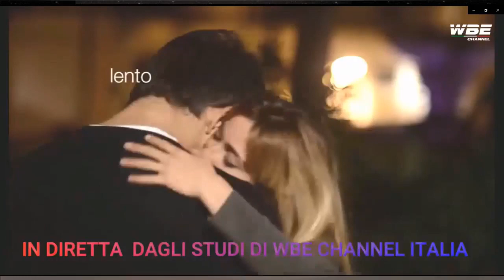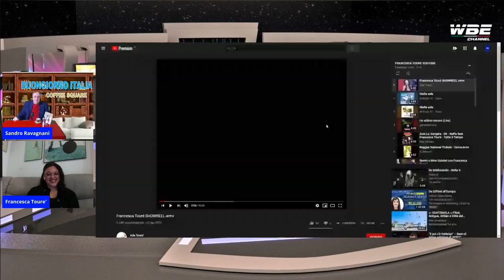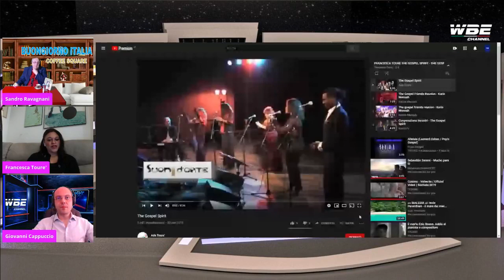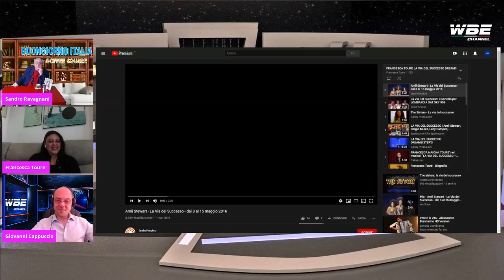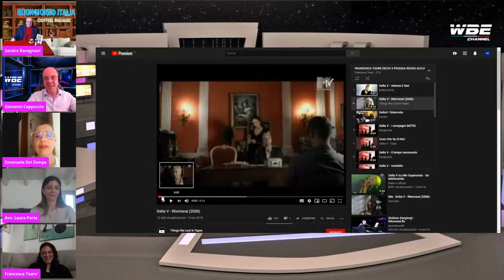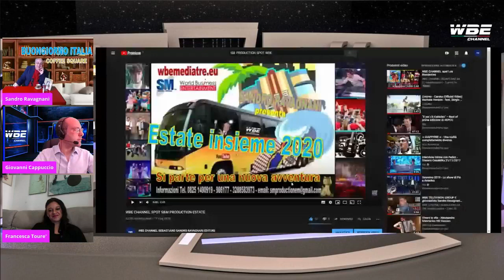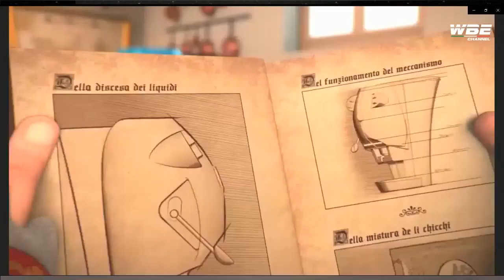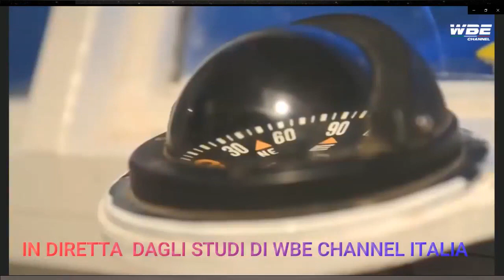WBE CHANNEL Buongiorno Italia puntata 21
ENTERTAINMENT WBE CHANNEL NEWS 24